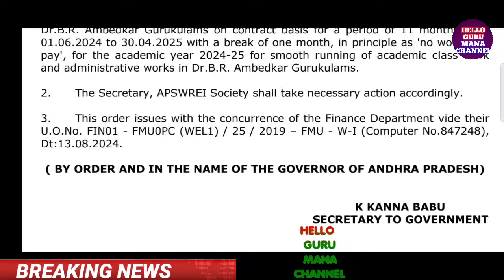ఇప్పుడే ఉద్యోగులతో ముగిసిన భేటీ/ఉహించని శుభవార్త చెప్పిన సీఎం/G.O.198 విడుదల/EMPLOYEES NEWS